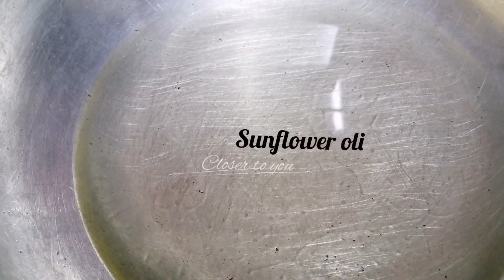EASY GULAB JAMUN RECIPE /DIWALI SPECIAL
Diwali special
 Easy and tasty gulab jamun recipes